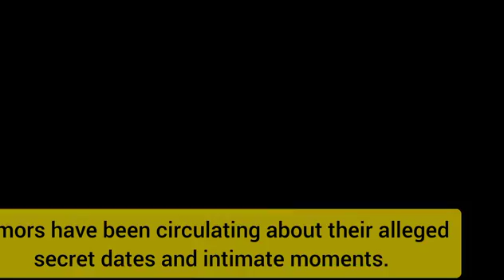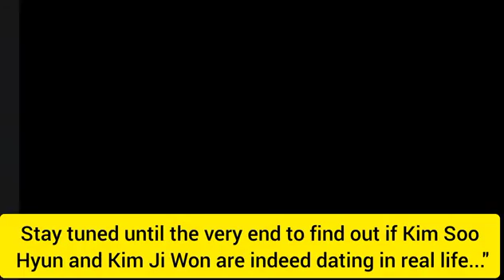Kim Ji won Confirm Dating Kim Soo hyun +Showing her Engagement Ring to Fans